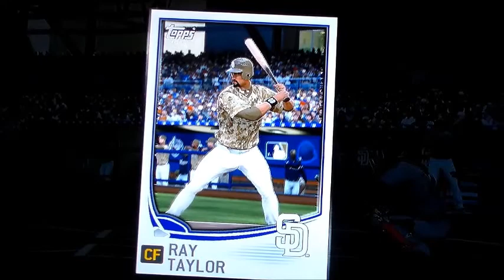4 Homer Grand Salami Walk-off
20 year old Rookie CF Ray Taylor San Diego Padres

4-5 4 HR 8 rbi including walk-off grand salami!

I like to Smack em!